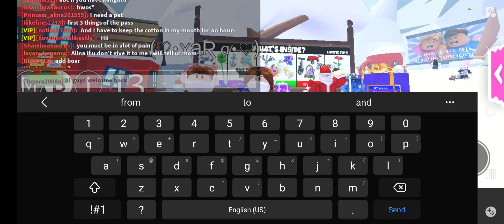which is the cuter twin me or my bff